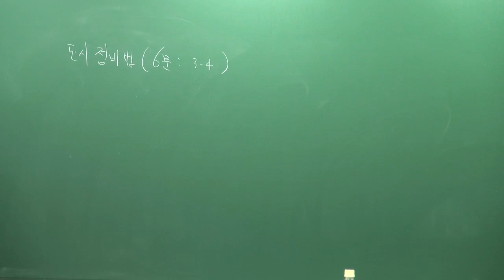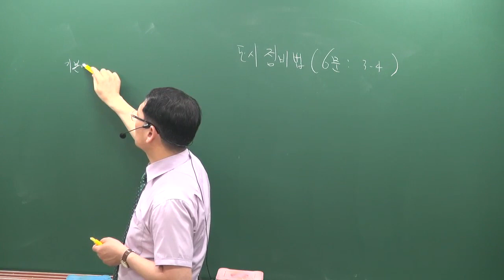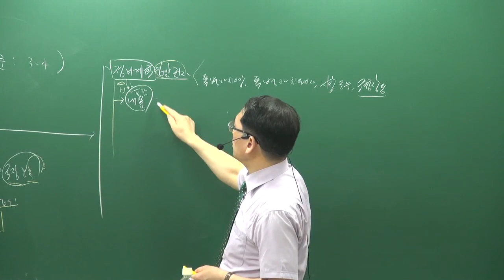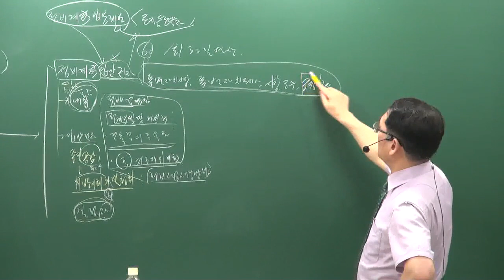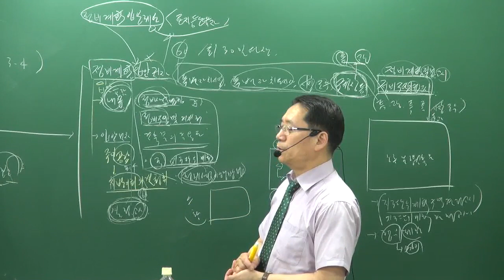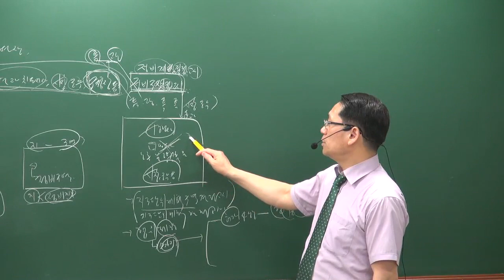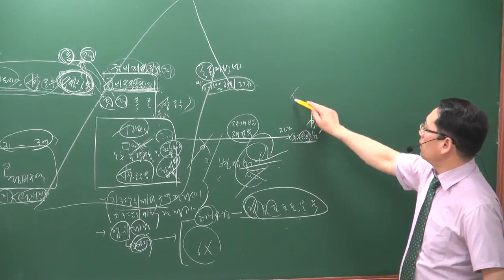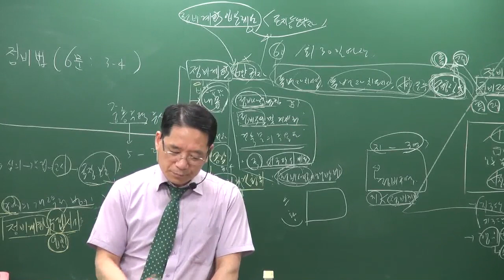[공전무] 2019년 공인중개사 부동산공법 심화이론 6-21